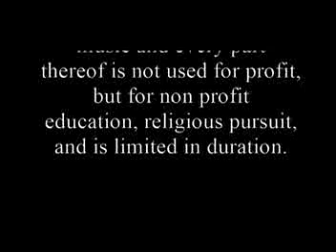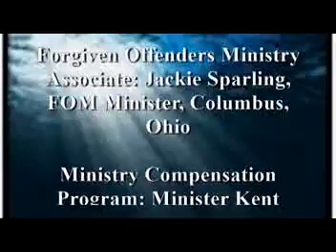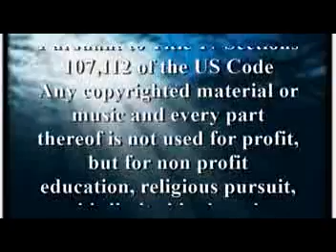Blessed Through Our Stress: The Nation's Christ-based Counselor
Dr. Steven DavidSon shares the critical place of stress in the life of the believer.  Stress is a necessary conforming factor. Dr. DavidSon uses his Christ-based gift to share the life of Christ in another critical area of the believer's life.  We are blessed through our stress.